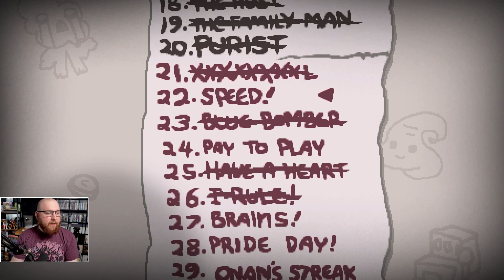Die schnelle Challenge - Isaac Repentance